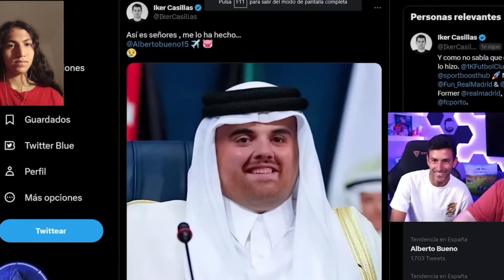REACCIONANDO A IBAI ANOS🦍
00:00 reacción uwu
3:00 MOMENTO CLAVE
3:52 conclusiones
3:56 final